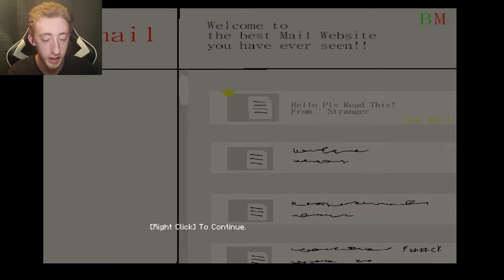(Minecraft) Minecraft BLENDER 2 horror map!